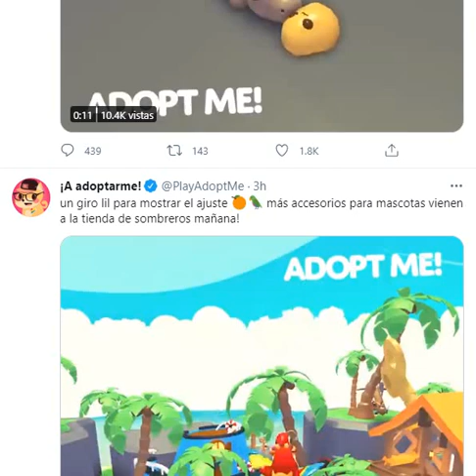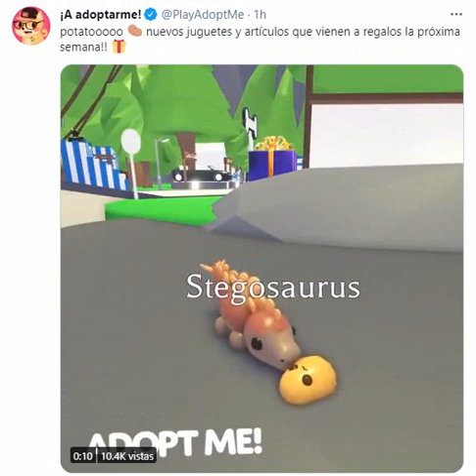NUEVA ROPITA MAÑANA!!!! EN ADOPT ME ROBLOX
un giro lil para mostrar el ajuste 🍊🦜 más accesorios para mascotas vienen a la tienda de sombreros mañana!

potatooooo 🥔 nuevos juguetes y artículos que vienen a regalos la próxima semana!! 🎁